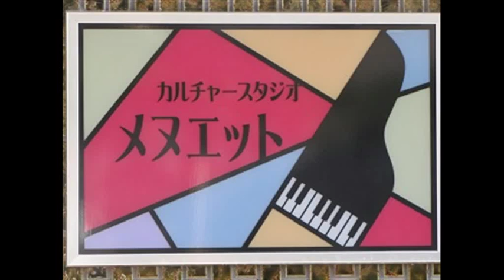アコーディオン弾きの休日 新沢としひこ作詞・中川ひろたか作曲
朝から　雨降り　仕事はおやすみ
窓辺に座って　奏でる　アコーディオン
世界で一番　楽しいメロディ
雨雲に聴かせよか
黒猫に聴かせよか

フタ　シュボーン　シャンプー
アワ　シャボン　ブクー
ドブ　ジャボーン　イテー
ヌレ　ズボーン　ガクー
ルーラルーラルラー　すてきな雨よ

窓から見渡す　広場はガラガラ
カップに　カフェオレ　お皿にクロワッサン
世界で一番　ゆかいなメロディー
揺り椅子に聴かせよか
野良犬に聴かせよか

ルーラルーラルラー　幸せ雨よ

世界で一番　陽気なメロディ
長靴に聴かせよか
水たまりに聴かせよか
ルーラルーラルラー　素晴らしい雨よ